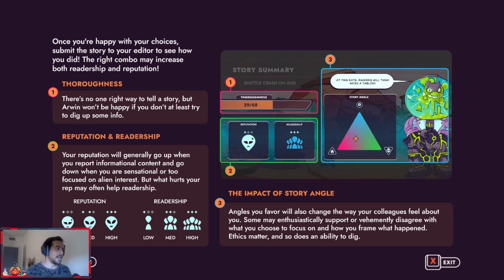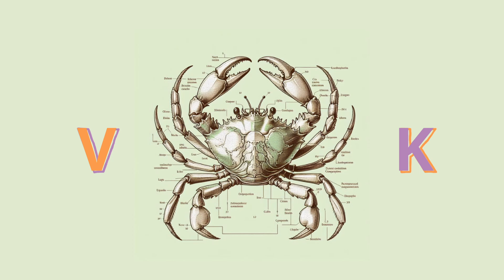¡NOTICIA, NOTICIA! Nueva demo de Robocrab | Times & Galaxy (JUEGO NUEVO - PINZA)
¡Muy buenas, cangrejitos! 🦀🦀🦀
Espero que disfrutéis mucho de esta demo mientras publicáis la mejor noticia.

¡Y no olvidéis afilar esas pinzas!